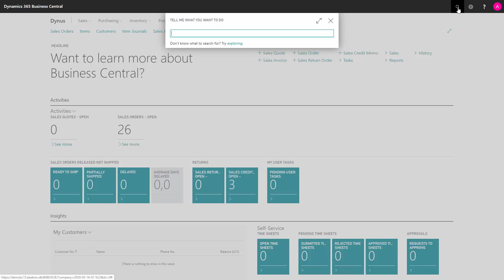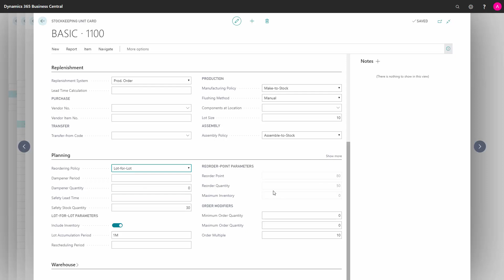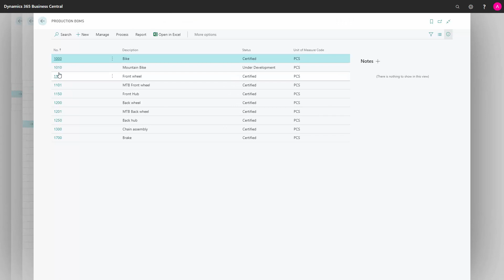ENG20031615 Reverse Planning is ready to use without planning setup